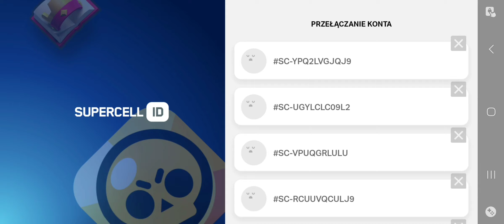Three mega pigs